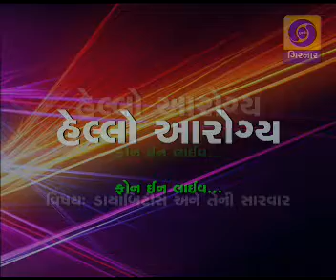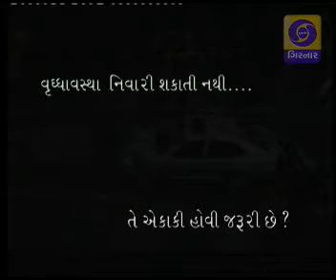Hello Arogya - Diabetes ane teni sarvaar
A programme on Diabetes CGHS facilities, doctors giving information about CGHS, rules, direction for central government servants.